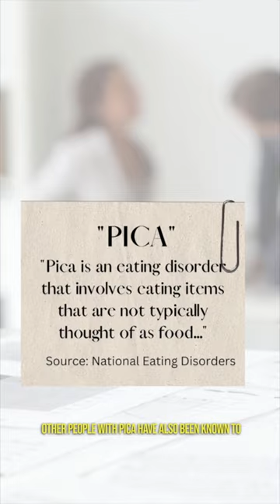Addiction to eating TOILET PAPER and MATTRESSES | Curio-City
We've heard of the more typical addictions. But have you ever heard of someone being addicted to eating things like toilet paper or mattresses?! It's a real thing, and it's called xylophagia.